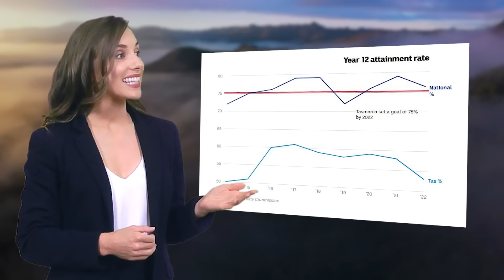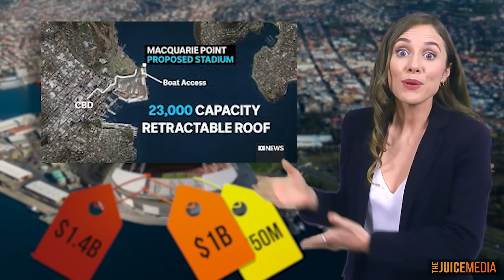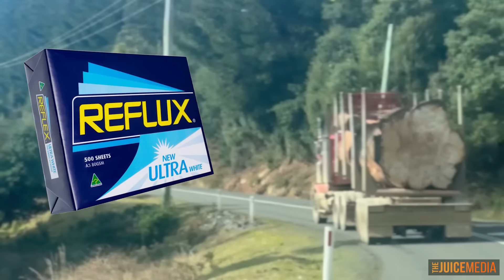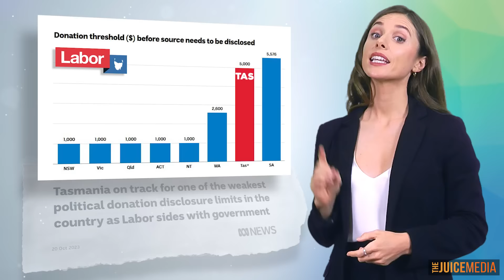Honest Government Ad | Visit Tasmania 🇦🇺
The Tasmanien Government has made a tourism ad and it’s surprisingly honest and informative

👉 CREDITS
🔹 Produced by Patrons of The Juice Media
🔹 Written by Giordano for The Juice Media
🔹 Thanks to Kiera for legal advice
🔹Thanks to Amanda, Peter, Adam, Scott, Jess, Steve and Richard for research assistance
🔹 Footage of takayna and Styx forests courtesy of the Bob Brown Foundation

🔸The Australia Institute analysis of salmon industry tax contributions and jobs